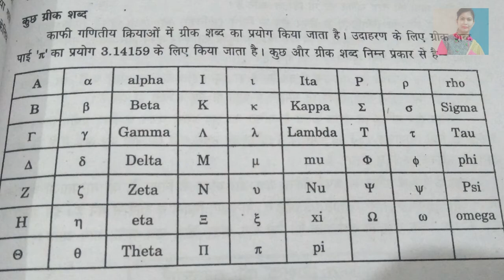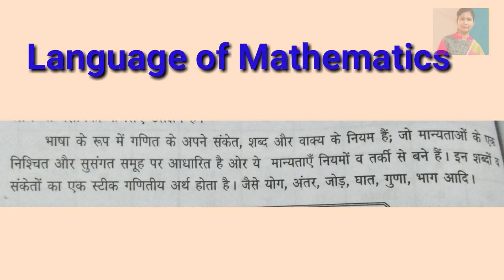language of Mathematics | Pedagogy of mathematics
LearningWithMonika language of Mathematics | Pedagogy of mathematics